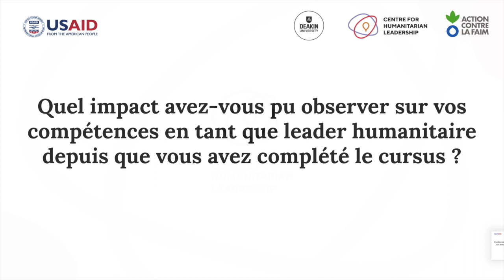Témoignages DESLH Alumni: Quel impact as-tu pu observer sur tes compétences en tant que leader?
Témoignages DESLH Alumni - Cohorte 6 - 2022/23: Quel impact avez-vous pu observer sur vos compétences en tant que leader humanitaire depuis que vous avez complété le cursus ?

Entretien avec:
Afiwa Amelessodji, Directrice du projet d'engagement des jeunes et femmes pour la cohésion sociale dans les Savanes, Plan International

Stephane Dona, Coordonnateur de Projet-Mission Exploratoire, ALIMA - Haiti

Fanta Touré Diop, Conseillère Technique Nutrition Santé pour l’Afrique de l’Ouest et du Centre, Action Contre la Faim - West & Central Africa Regional Office

Diane Félicité Ngamo Magnikeu, Conseillère Principale Egalite Genre (Inter-agences), Projet GenCap - OCHA-Burkina Faso, Ouagadougou